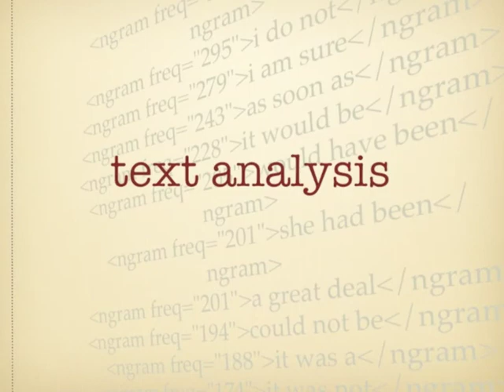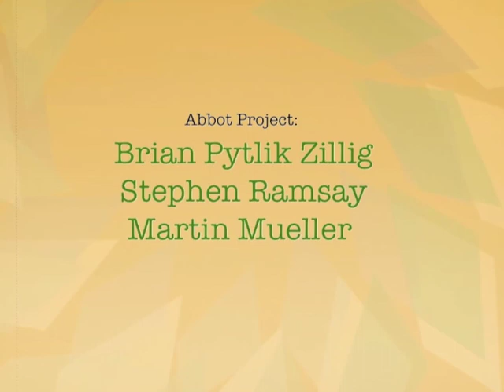Abbot Text Interoperability Tool (University of Nebraska-Lincoln)